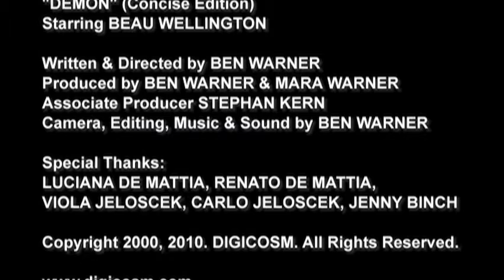Demon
Written and Directed by Ben Warner
Starring Beau Wellington
Alex is in an esoteric, cyclical nightmare where he cannot escape his evil alter-ego. Re-edited especially for SMALL WAVE TV in this concise edition.